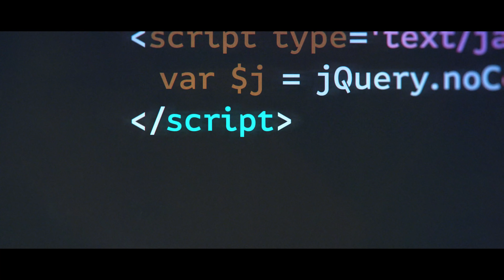EPIC STUNT CHALLENGE | Forza Horizon 4 Super 7 Race On Xbox Series X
In today’s video, the team take on Henry’s custom-made Forza Horizon 4 Super 7 stunt track in a Lexus 2009 IS F! Who can complete the course in the fastest time?!

We’ve hidden some Xbox Game Pass Ultimate codes in the video too, so keep an eye out…

And if you think you can do better, why not give the track a go yourself using share code: 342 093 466